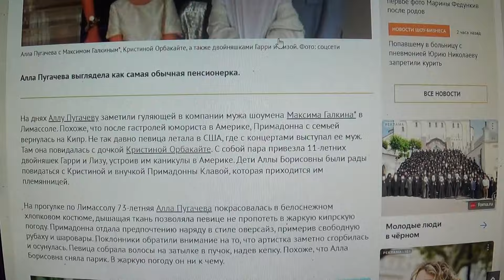ШУТКА про Пугачеву с Галкиным* и про замок в Грязи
Мой телеграмм.